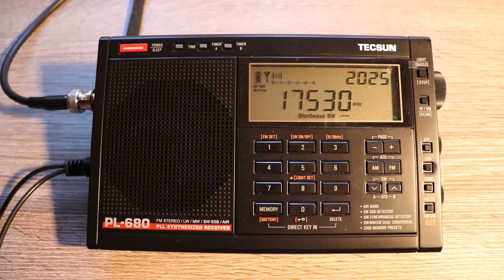17530 VOICE OF AMERICA (French), Greenville B USA, 6148 km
Reception date: 12-Jun-2018, UTC 2015
QTH: Hatfield, Herts, UK
RX: Tecsun PL-680 with AOR LA400 Magnetic Loop Antenna
QRB: approx. 6148 km

Radio service in French language targeting West Africa. The transmitter is located in Greenville B, USA and rated at 250 kW. Indoor reception.